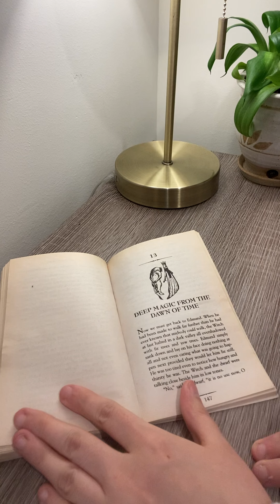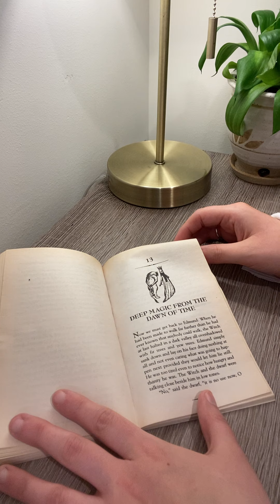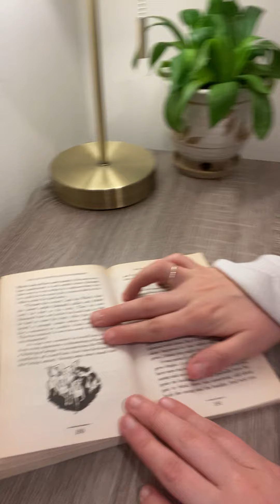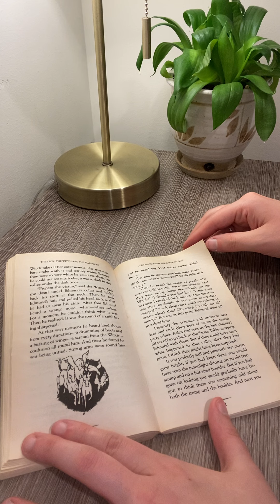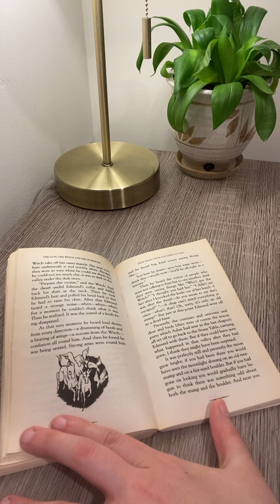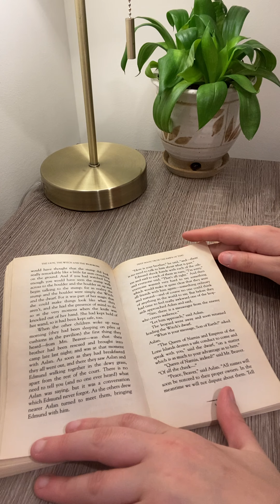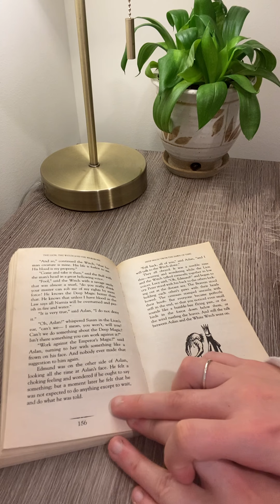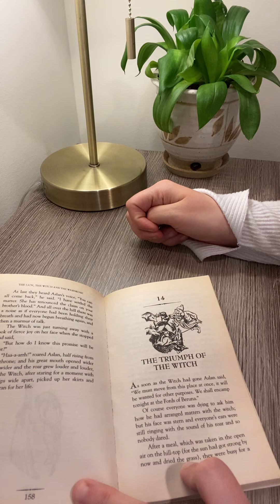Lion, Witch, Wardrobe Chapter 13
Join Miss Jules in the next chapter of this awesome book! Please like and/or comment about the video, and you will be entered in the next live drawing for the next SUN goodie bag!